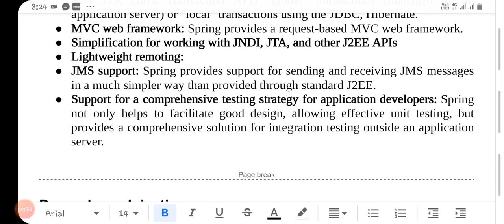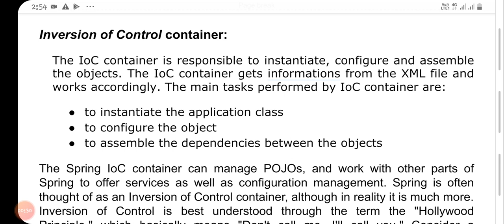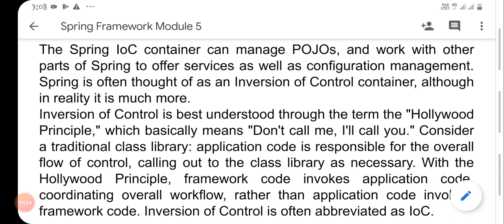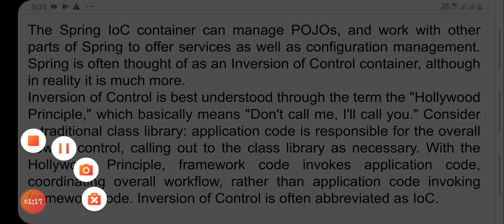MCS4EB3 Advanced Java Programming : Module 5 - Spring Framework : Part 3 - IoC container